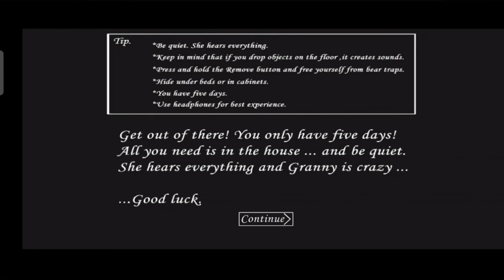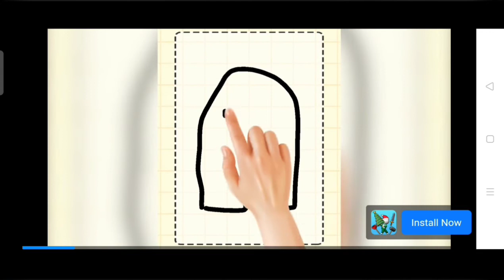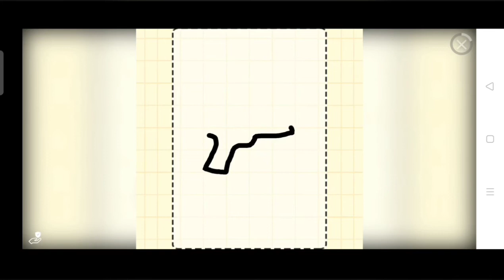Granny part 2 Horror gameplay in Tamil|Fun&Horror game| Mobile game|yadesun gaming